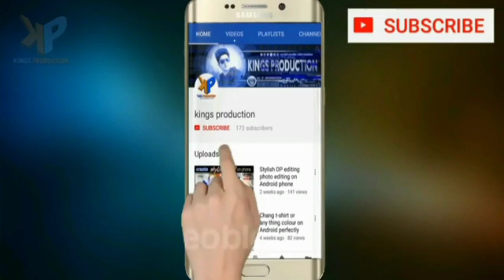Pathan Ticket Price Will Be So Expensive, Now There Will Be Devastation at Box Office, Pathaan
Welcome to the official page of Heroes Journey.

Your Queries;

pathan movie
pathan movie full
pathan movie all song
pathan movie ke song
pathan movie song 2022
pathan cattle farm 2022
pathan bhai new video today 2022
pathan vs sindhi 2022
pathan trailer 2022
pathan in fifa world cup 2022
shahrukh khan pathan film
shahrukh khan pathan song
shahrukh khan pathan movie song
shahrukh khan pathan full movie
shahrukh khan pathan movie trailer
shahrukh khan pathan interview
shahrukh khan pathan movie interview
shahrukh khan pathan picture
shahrukh khan deepika padukone pathan song
shahrukh khan deepika padukone pathan movie
shahrukh khan deepika pathan film
shahrukh khan deepika pathan movie
shahrukh khan deepika padukone pathan full movie
deepika padukone pathan
deepika padukone pathan bikini
deepika padukone pathan hot look
deepika padukone pathan interview
deepika padukone pathan movie hot
deepika padukone pathan movie bikini
deepika padukone pathan shooting
deepika padukone pathan controversy
deepika padukone pathan scene
deepika padukone pathan teaser
deepika padukone pathan new song
deepika padukone pathan new
deepika padukone pathan news malayalam
deepika padukone pathan new movie
deepika padukone pathan movie news
deepika padukone pathan song new
pathan deepika padukone new look
deepika padukone new song pathan reaction
deepika padukone new song pathan hot scene
deepika padukone new dance pathan
pathan film ka review
pathan film public review
pathan film trailer review
pathan film teaser review
pathan film song review
pathan film review today
pathan film review krk
pathan shahrukh khan 2022
pathan shah rukh khan 2022 movie
pathan movie shahrukh khan 2022
pathan song shahrukh khan 2022
pathan full movie shahrukh khan 2022
pathan full movie shahrukh khan 2022 trailer
pathan full movie shahrukh khan 2022 live
pathan full movie shahrukh khan 2022 hindi dubbed
pathan shahrukh khan ki film 2022
pathan release date
pathan release
pathan release kab hogi
pathan trailer news
pathan trailer date
pathan trailer teaser
pathan trailer shahrukh khan
pathan news
pathan news update
pathan news today
pathan news srk
pathan new song
pathan news pakistan
pathan news hindi
pathan news live
pathan news film
pathan news movie
patna breaking news
pathan latest news
pathan recent news
pathan latest news malayalam
pathan movie breaking news
pathan film breaking news
sindhi pathan breaking news
pathan song breaking news
pathan movie ki breaking news
pathan movie ka breaking news
shahrukh khan upcoming movies
shahrukh khan all movie song
shahrukh khan all movies list
shahrukh khan all new movies
shahrukh khan all old movies